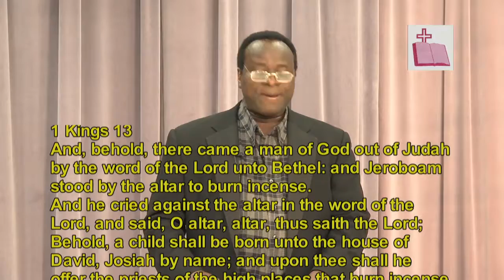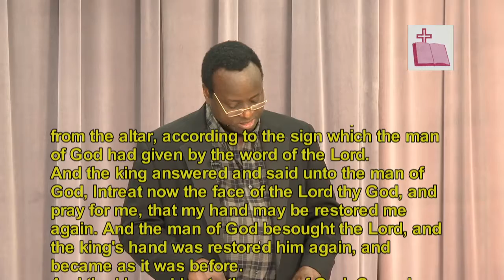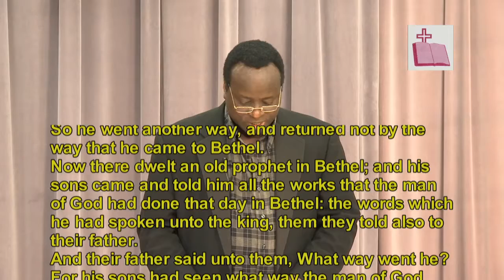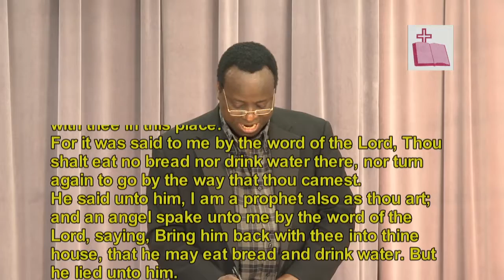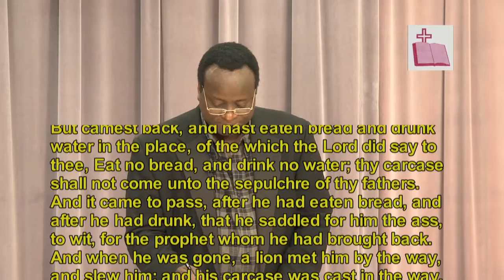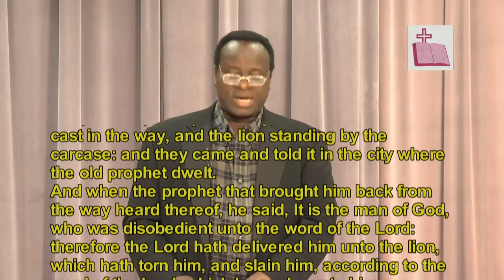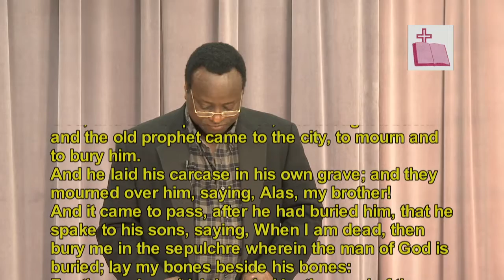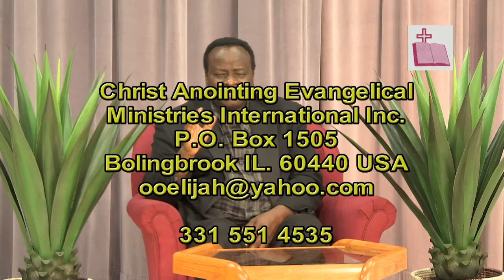Scripture Time 60 Ist Kings 13 - Wayward Advice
The wayward advice should not be listened to in any circumstances.
Eve listened to Satan and both her and Adam fell from the everlasting
lives.Senior Prophet and Junior Prophet is another example, please watch and listen to this message.